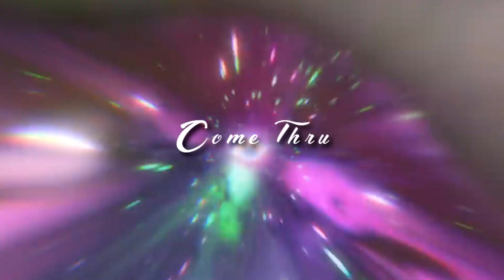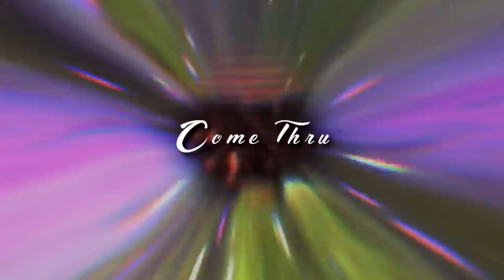[SOLD] Midwxst x Ericdoa Type Beat ft. Juno - "Come Thru"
To use this beat for free you MUST put "Prod QBIN" in the title of your song/video.

This beat is only free for NON-PROFIT purposes. This means YouTube or Soundcloud use with NO monetization. The free version of this beat is NOT available for streaming services such as Spotify, Apple Music, Google Play etc.

DO NOT have Content ID on songs you make with my beats! This takes revenue from my original content and can also prevent other artists from using the same beat despite having purchased it! Thank you.

0:00 Intro
0:10 Pre Hook
0:21 Hook
0:43 Verse
1:05 Pre Hook
1:16 Hook
1:38 Outro